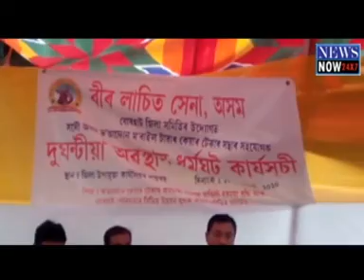18 February Assamese News